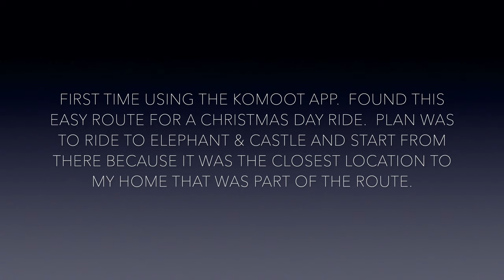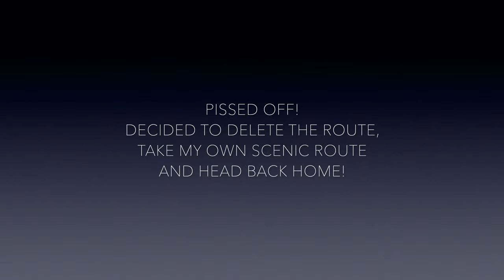Is Komoot Kaput? | Christmas Day 2020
I used the komoot app as my navigation guide for the first time on Christmas Day and it went a bit left! Pun intended!